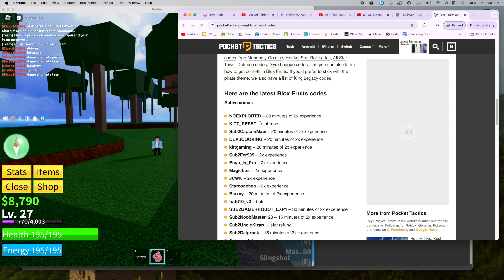Blox Fruits Redo 1